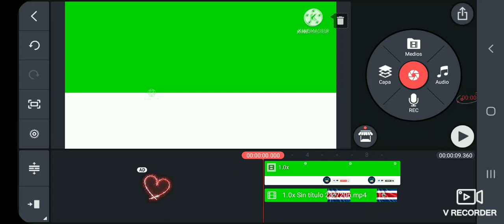Me Ise Mi Propio Boton de Suscribirse